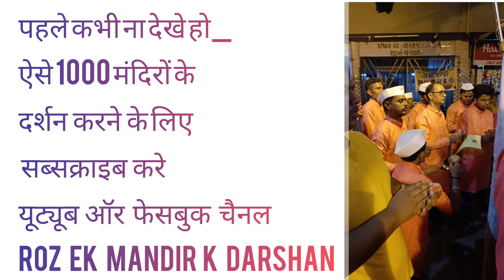तिरुपति स्वरूप मे गणेश दर्शन | मराठी आरती के साथ | royalty free | copyright free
तिरुपति स्वरूप मे गणेश दर्शन | मराठी आरती के साथ | Eklavya group
Panchshil appartment
Roz ek mandir k darshan